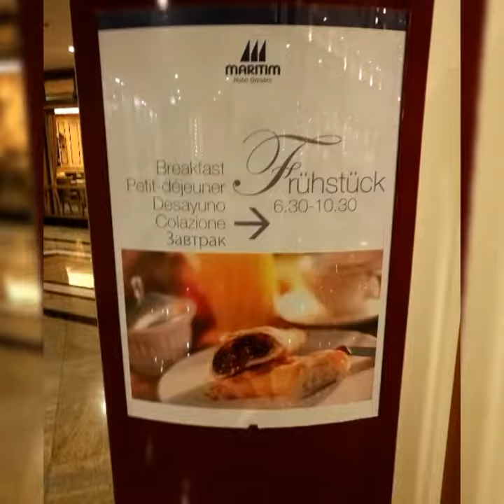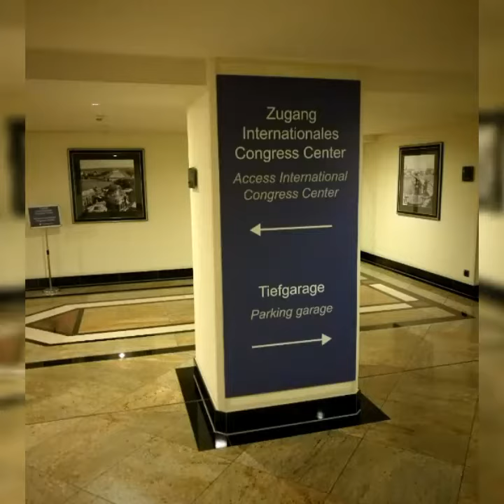Hotel Maritim Dresden 4*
Das Maritim Hotel Dresden liegt unmittelbar am Elbufer und in direkter Nähe zur Semperoper und Altstadt. In weniger als 10 Minuten Fußweg, kann die schönsten Sehenswürdigkeiten Dresdens besuchen.
Und nach einem spannenden Sightseeingtag kann man wunderbar im Schwimmbad und Spa des Hotels relaxen.

Für eine Städtetour nach Dresden ist das Maritim Hotel eine klare Empfehlung von mir!

Weitere inspirierende Hotel-, Schiffs- oder Urlaubsimpressionen von meinen Kunden und mir findet Ihr auf meinem Kanal.